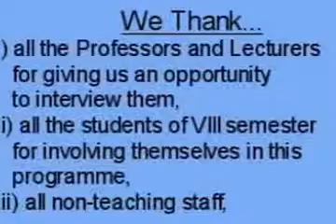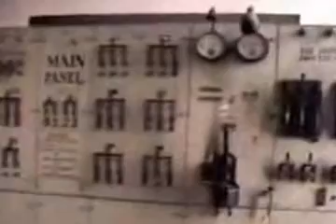Introduction by Harish R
This video was shot in the year 2000 at UVCE.